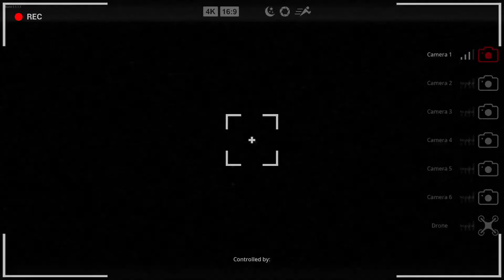Hunting Bigfoot in Redwood Park…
Today we are back in Bigfoot to hunt down the creature. Last time you guys didn't seem to like the video because it has like 36 views, so hopefully this is a better video! I love you guys!